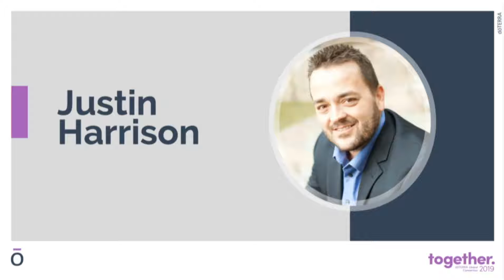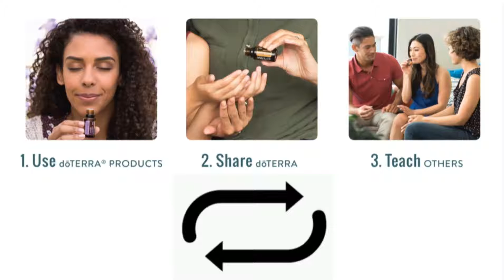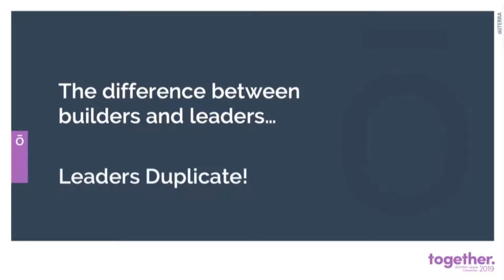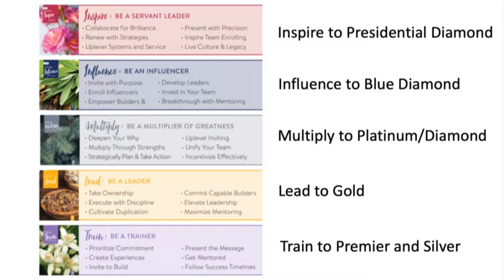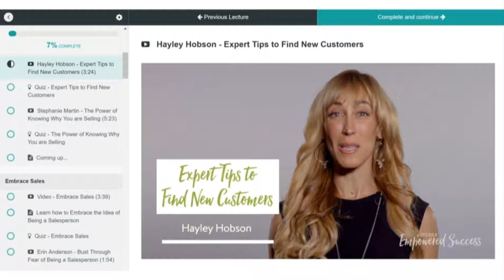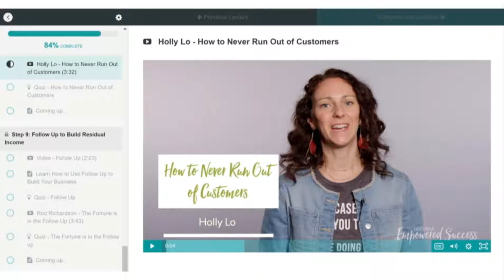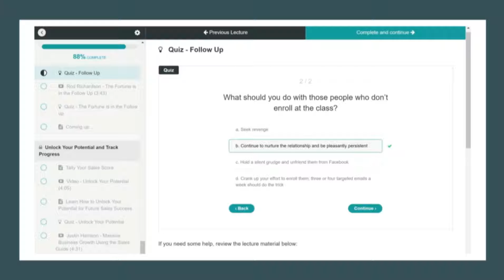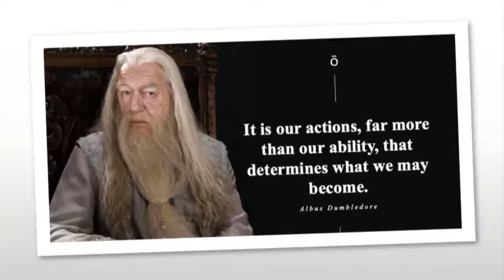Empower Success Justin Harrison Double Blue Diamond